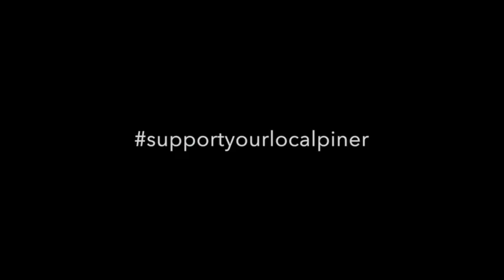GemsOnVHS Gems in the Rough Contest- "Busted Knuckles" by Woody Woodworth